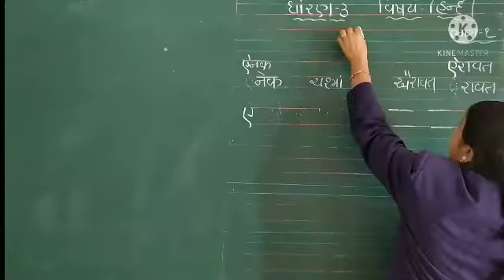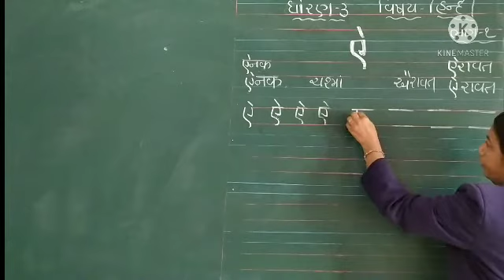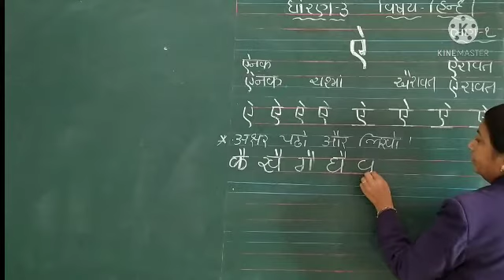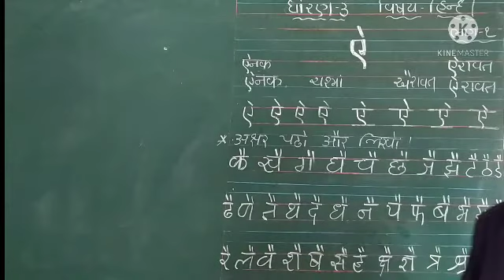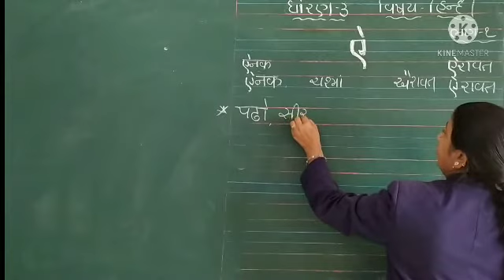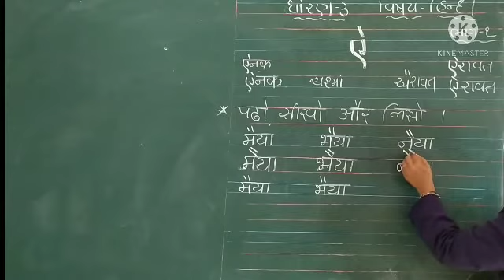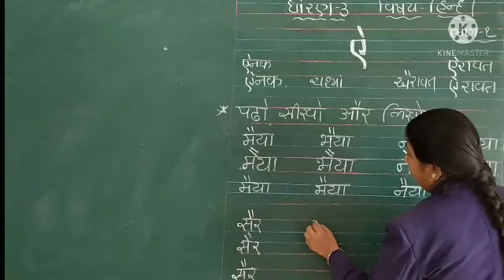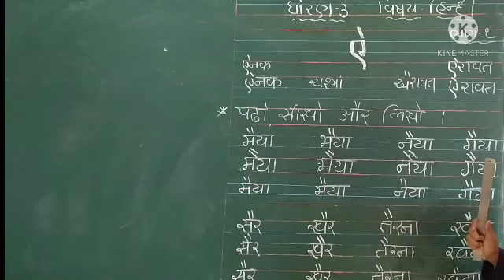std 3 HINDI ઐ સ્વર 360p 1